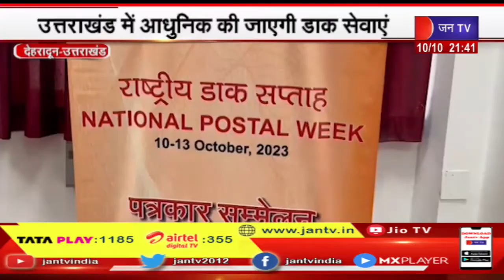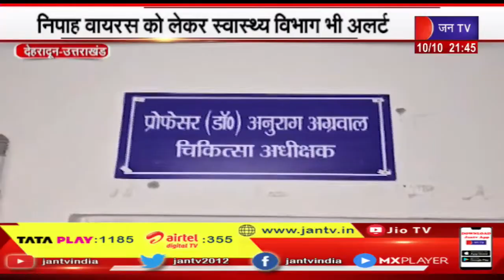Uttarakhand | Uttarakhand News Bulletin 09:30 PM Dated 10th Oct 2023 | JAN TV